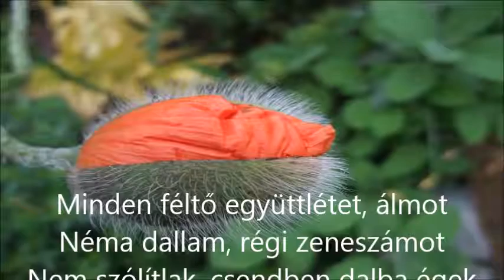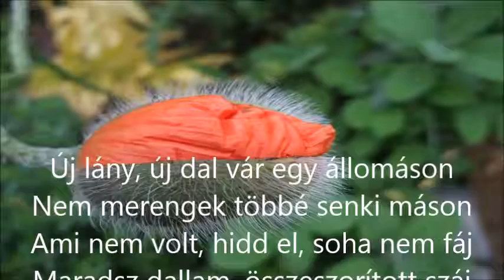Sz L Netala: Kihunyt a láng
Sz L Netala saját versét adja elő "Kihunyt a láng" címmel